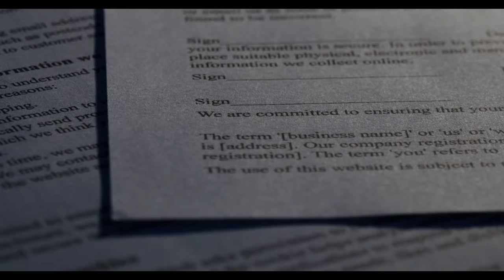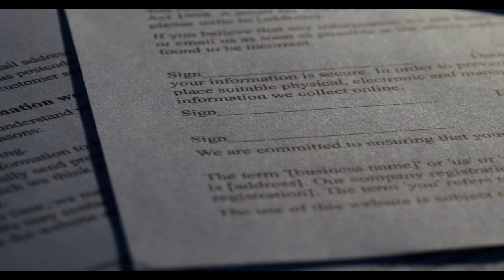SSK ve Bağkur emeklilerinin temmuz maaş zammı tamamen değişti ‘En düşük emekli aylığı istenilen raka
emekliye müjde son dakika,emekli,emekliye müjde son dakika 2024,emekli zammı,emekli zammı 2024,emekli zammı 2024 son dakika,emekliye zam,mahfi eğilmez,tediye ve ikramiye 2024,eyt,emekli maaşı,emekli zam,emekli maaşı zammı 2024,emekliye seyyanen zam son dakika,emeklilere müjde son dakika,SSK ve Bağkur emeklilerinin temmuz maaş zammı tamamen değişti ‘En düşük emekli aylığı istenilen